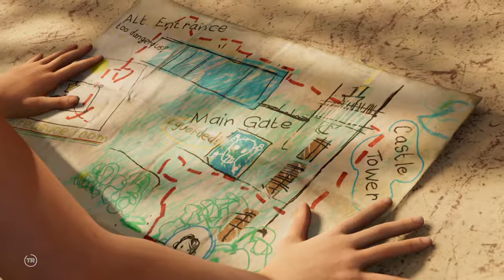Shadow of the Tomb Raider - Dzieciństwo Lary #4 [ PS4 PL ]